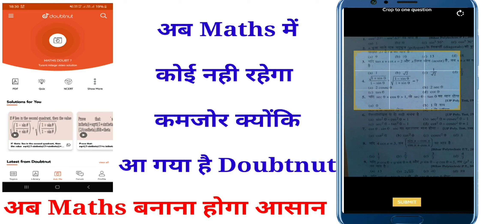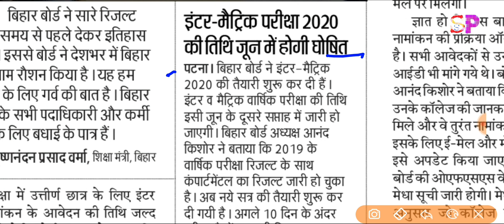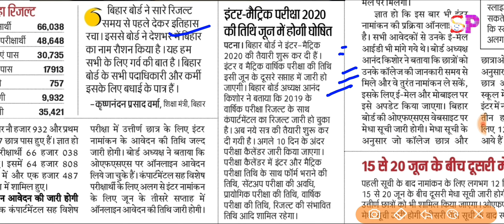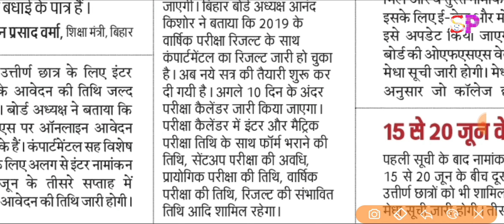Bihar Board 10th 12th Exam Date | बिहार बोर्ड 2020 की परीक्षा तिथि इस दिन, Bihar Board 2020 Exam डेट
Bihar Board 10th 12th Exam Date | बिहार बोर्ड 2020 की परीक्षा तिथि घोषित | Bihar Board 2020 Exam Date 10th class and 12th Inter

12th मॉडल पेपर 2020 डाऊनलोड लिंक👉👉👉

10th मॉडल सेट पेपर  2020 डाऊनलोड लिंक👉👉

बिहार बोर्ड परीक्षा 2020, 10वीं 12वीं छात्रों के लिए बड़ी खबर, Bihar Board Exam 2020, सभी छात्र देखें
 Bihar Board inter 12th model paper download, Bihar Board Matric Exam kab shuru hoga, bihar board inter exam 2020 kab start hoga, Bihar Board 10th registration date, bihar board inter 2020 dammi registration form certificates,